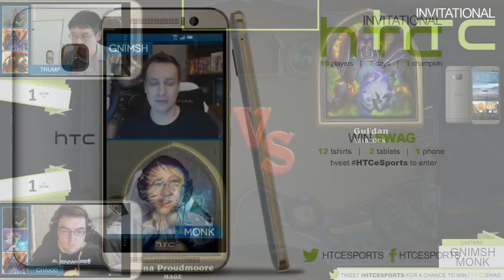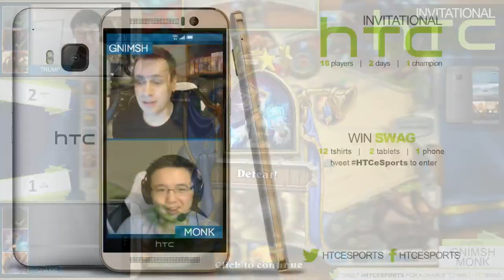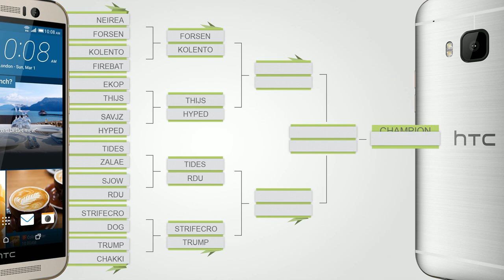Trump vs Chakki | Round of 16 | HTC Invitational